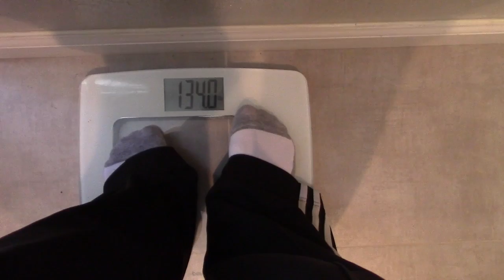Bench Pressing 215 LBS x 1 Rep At 134 LBS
I've been trying to regain my overall bench press strength of late and wanted to take you along my journey. My personal best on bench is 230 lbs for one repetition. I'm not sure if I can break that but I there's no harm in trying.